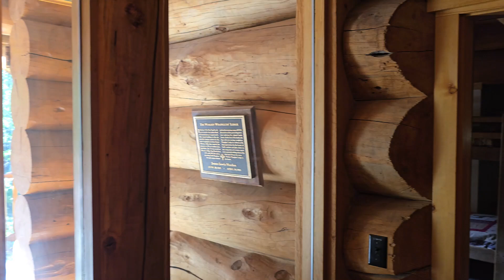Bear Trap Ranch CO Springs Relaxation of sounds and sights BTR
Filmed in 2024 4K